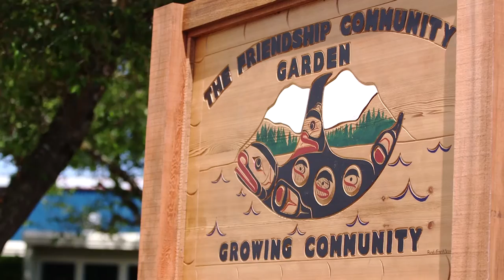Culture Is Important: The Totem Poles at Courtenay Elementary School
Courtenay Elementary School has built a beautiful community garden for its students and neighbourhood community. To make the entrance of the garden spectacular, Western Forest Products donated two cedar logs to be carved by Karver Everson of K'ómoks First Nation. Today, the entire school is learning about aborignial culture and celebrating their education and growth together.